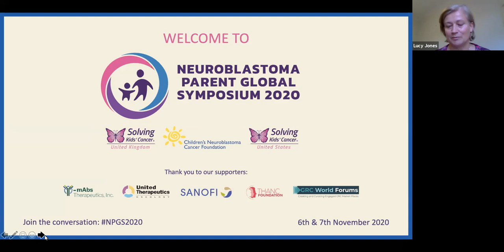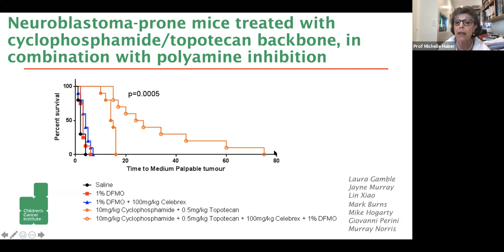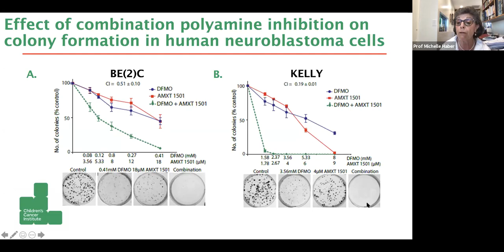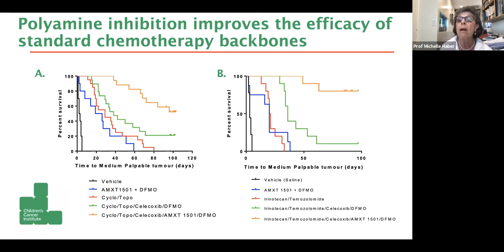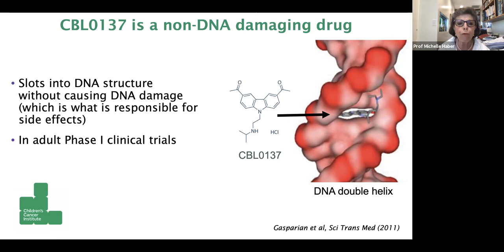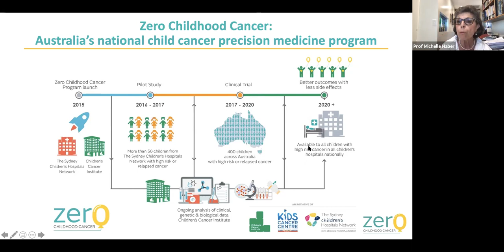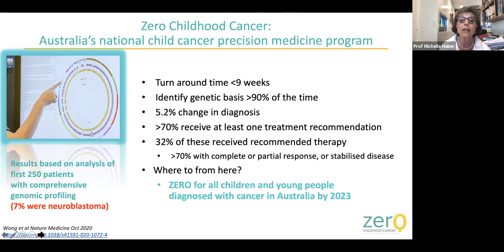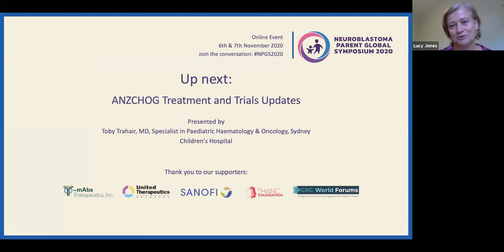Developing New Treatment Approaches to HR Neuroblastoma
In this session, Professor Michelle Haber speaks about three different approaches for high-risk neuroblastoma that her research group has taken - combining existing drugs (DFMO) with new treatments (AMXT1501) for Polyamine Inhibition Therapy; two new drugs for attacking new targets identified in neuroblastoma calls (BCT-100 and CBL137); and the work of the national Australian Personalised Medicine Programme, which is called Zero Childhood Cancer.
This is a recorded presentation from the 2020 symposium.